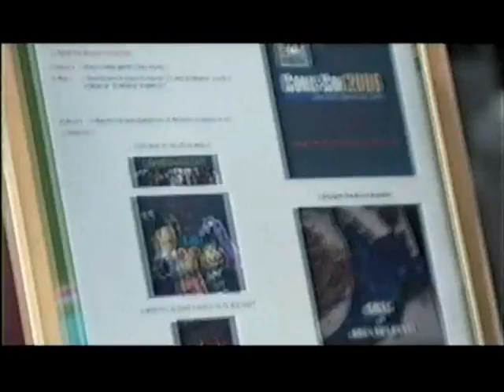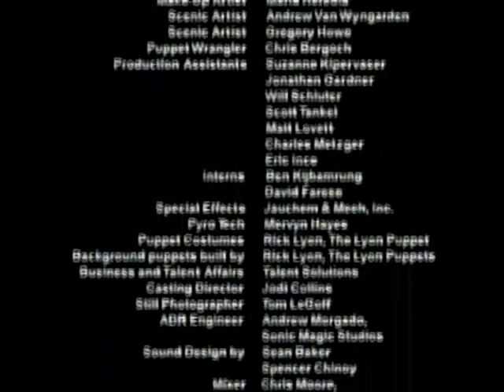Greg the Bunny A Clockwork Orange episode